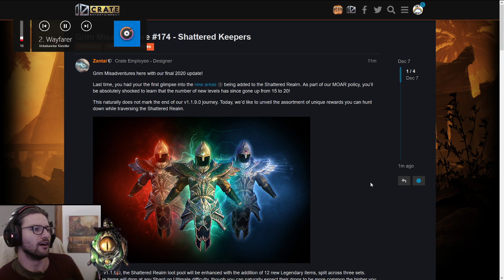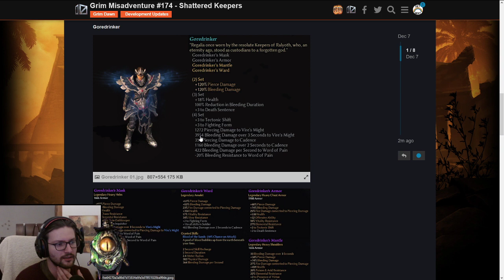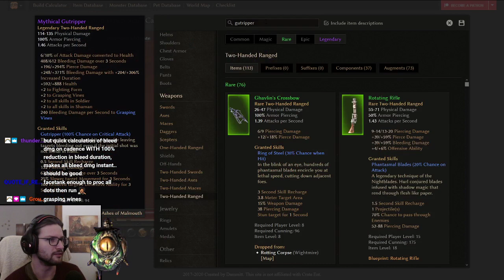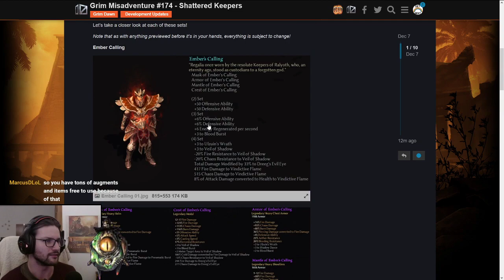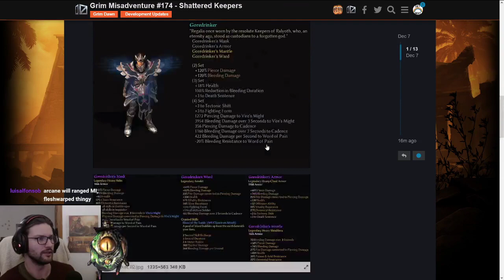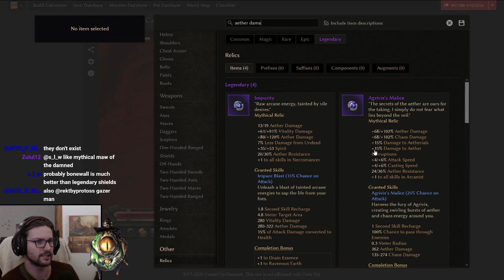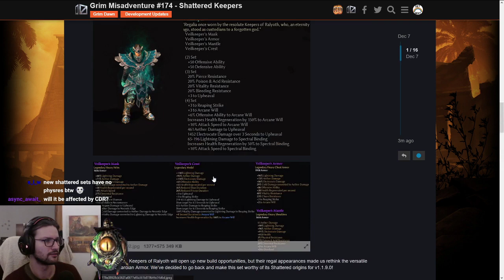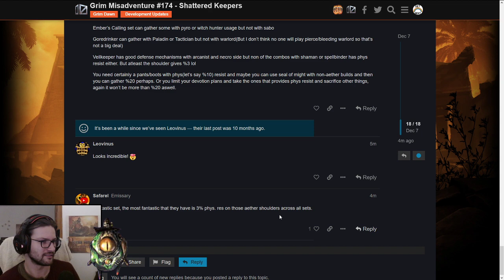Grim Misadventure #174 - Shattered Keepers, first thoughts (VoD)